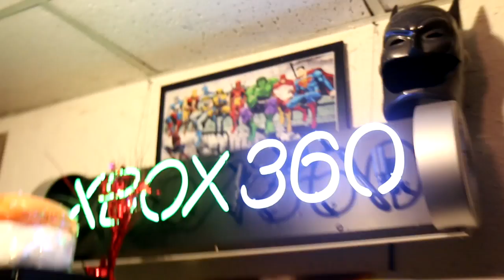Skratch Vlog Episode #29 - Skratch Society Houston Shredders #1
Skratch Vlog Episode #29 - Skratch Society Houston Shredders #1 The Skratch Society has it's first annual meetup at Game Guys Houston.  Enjoy the Officil SkratchVlog and Visit SkratchSociety.com for more funky turntablism and skratching !!